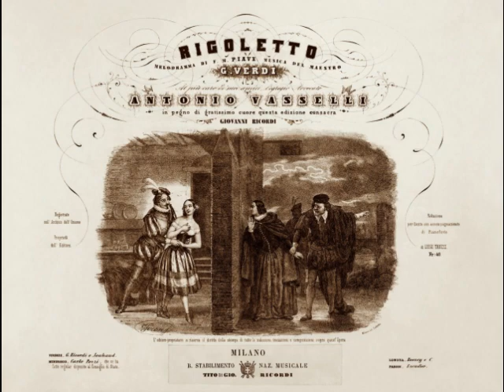Max Bloch - La donna è mobile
Max Bloch (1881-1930) was a Polish tenor who, despite his magnificent voice, was relegated to character roles during much of his career.  Born to a Jewish family in Bolek, Bloch began his musical training in Berlin with Keva Pockal, a native of St. Louis who had settled in Germany.  After working with Madame Pockal for several years, Bloch became part of the roster of Berlin’s Komische Oper in 1910.   The following year, the tenor signed a contract with the Kurfürstenoper and also sang at the Berlin Municipal Opera from 1912 to 1914.  Unfortunately, there is no record of the roles or operas sung by Bloch during his years in Berlin, so it is impossible to know whether or not he was singing leading roles.

During the spring of 1914, Bloch was offered a contract by the Metropolitan Opera and sailed to the U.S. that fall.  The tenor made his Met debut as the Majordomo in Der Rosenkavalier on November 20, 1914.  Although he never sang leading roles, Bloch became a valued member of the company’s German wing, singing a wide variety of character roles.  The tenor expanded his repertoire to include French, Italian and even English language works, and participated in a number of premieres.  One of them, the U.S. premiere of Rabaud’s Marouf, led the critic for the Brooklyn Daily Eagle to remark, “Praise should go to…Max Bloch, who delivered his one air from the roof of the temple, in the second act, in a smooth legato that was an oasis in a desert of declamation.”  Sadly, Bloch was dismissed from the Met in the spring of 1918.  Some 20 dedicated artists were victims of the paranoid xenophobia that swept the U.S. during WWI.  With anti-German sentiment at a fever pitch, the Metropolitan, in its infinite wisdom, fired any artist of Germanic origin.  Bloch, a Polish Jew, was labeled as an “enemy alien” and found himself out of a job.

Despite the bigotry of his former employers, Bloch considered himself an American and bravely remained in New York.  He managed to eke out a career as a concert and oratorio singer and sang principal roles with smaller opera companies.  He was Eleazar in a Yiddish language presentation of La Juive given by the Jewish-American Grand Opera Company at the Lexington Theater in May of 1921.  According to Pierre Key (writing for The Ithaca Journal), “Max Bloch, a former second tenor at the Metropolitan with a beautiful voice, but who is handicapped through being physically undersized, sang some beautiful phrases allotted to Eleazar.”  In spite of Bloch’s performance, the production was haphazardly put together and closed after only two performances.

In the summer of 1922, The Met contacted Bloch, who was visiting his brother in Germany.  Old biases had been forgotten and the management wanted the tenor to come back.  Bloch, who apparently harbored no hard feelings, sailed back to New York and picked up where he had left off.  He also applied for U.S. citizenship, which was granted in February of 1923.  He worked steadily at the Met and made a series of appearances at the Teatro Colón in 1926.  With his pedigree as a Met artist, Bloch was also a very popular featured soloist with numerous municipal chorales, music clubs and civic orchestras.  Much of his concert repertoire consisted of lighter music, mostly sung in English, which always delighted his audiences.  He also took advantage of the new medium of radio, adding yet another dimension to his career.

By the summer of 1930, Bloch was extremely busy and was booked solidly (including a new contract with the Met) through the following spring.  Sadly, Bloch never got the chance to see the new season. During a visit to his brother in Düsseldorf, the lifelong bachelor suffered a heart attack and died on August 30.  He was only 49 years old.

Max Bloch was a remarkable…and underappreciated…artist.  During his 12 seasons with the Met, he sang 435 performances of over 40 roles from a wide variety of works such as Boris Godunov, Das Rheingold, Siegfried, Die Meistersinger, Die Zauberflöte, The Taming of the Shrew, Guillaume Tell and The Bartered Bride.  He sang the world premieres of Madame Sans-Gêne, Goyescas, The King’s Henchman and The Canterbury Pilgrims as well as the U.S. premieres of L’Oracolo, Francesca da Rimini, Lodoletta and Jonny Spielt Auf.  He was also an accomplished cantata and oratorio singer, performing such works as Messiah, The Mozart Requiem, Schubert’s Mass No. 6 and Bach’s Cantata BWV 201.  Unfortunately, his short, portly figure…5 foot 2 and 185 pounds…prevented him from making his mark in the leading roles to which his voice was suited.  Luckily, Bloch recorded prolifically for Columbia, Victor and Edison…and, under the name Mario (or Martino) Brefelli, for Banner, Emerson and The National Music Lovers Inc. New York.  In this recording, Bloch sings "La donna è mobile" from Verdi's Rigoletto.  This was recorded in New York and released by the Emerson label in 1919.